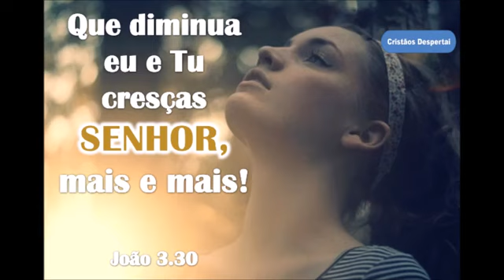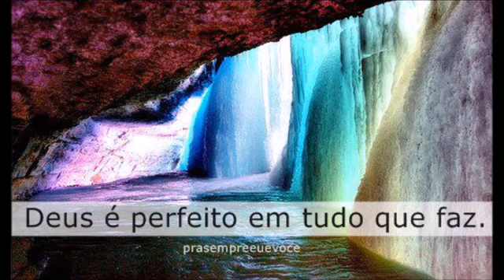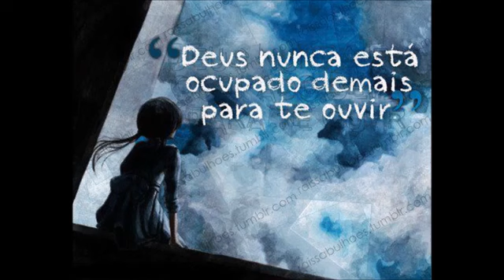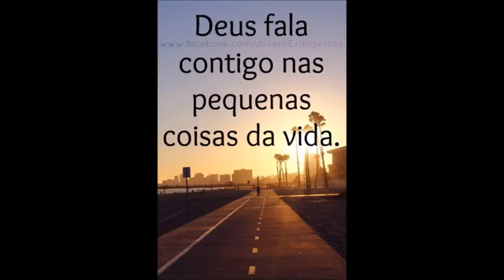Diego Natan - Basta A Ti Clamar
ONErpm, WMG
Em nome de: Diego Natan